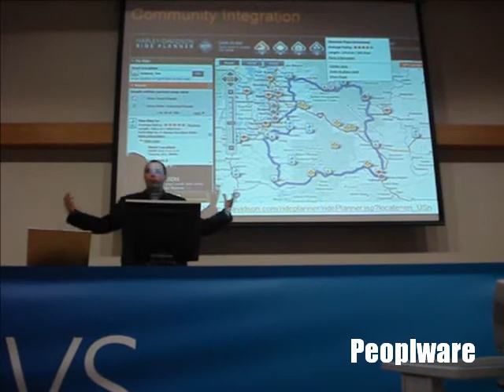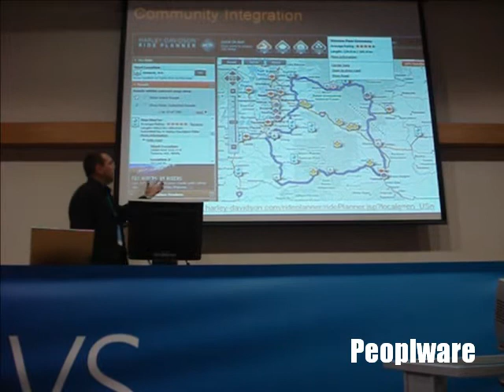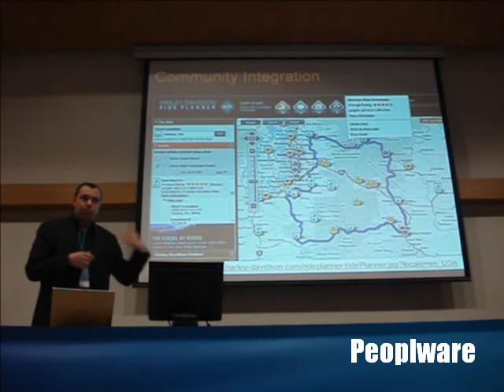DevDays09 - Virtual Earth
Peopleware @ Microsoft DevDays09

Lisbon, IST - Taguspark